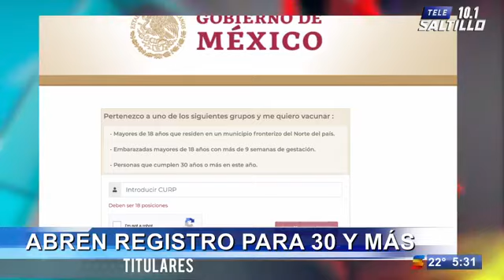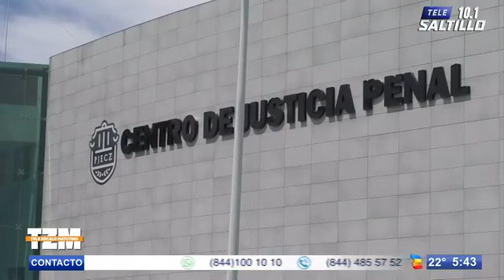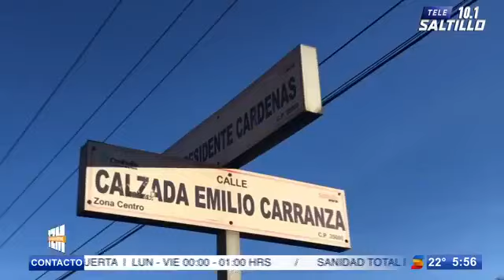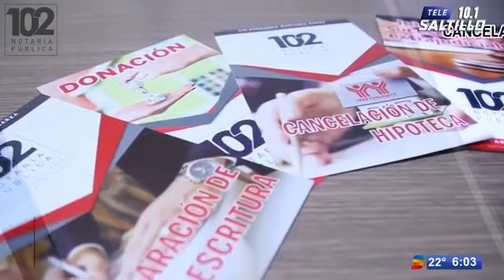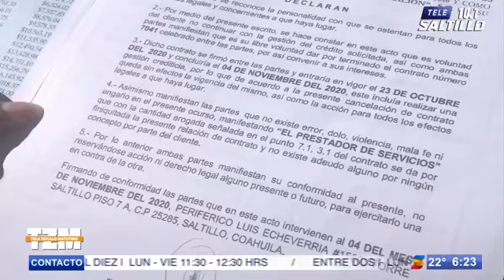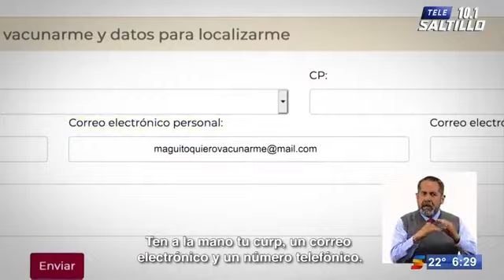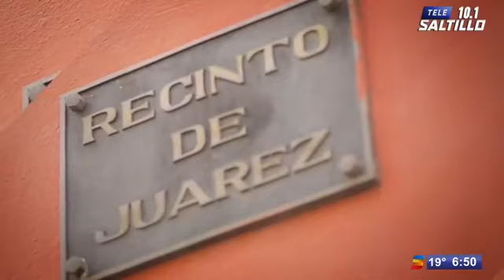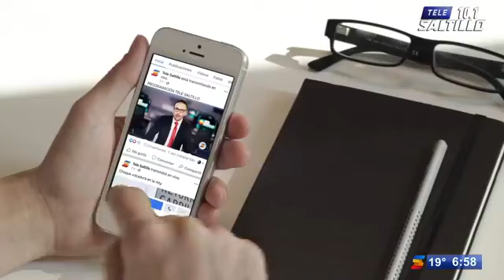TELE ZÓCALO MATUTINO / 22 DE JUNIO DEL 2021